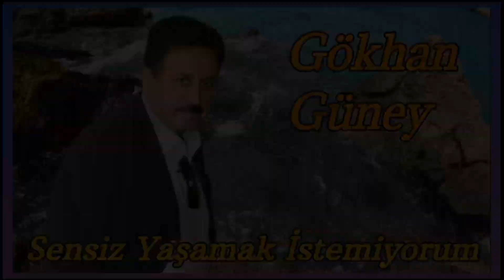Gökhan Güney - Sensiz Yaşamak İstemiyorum